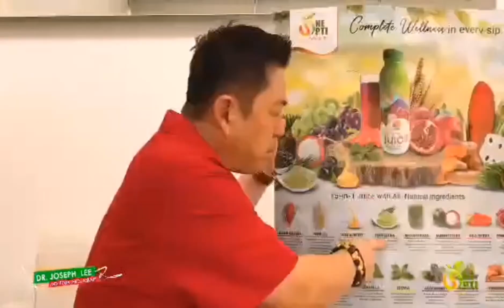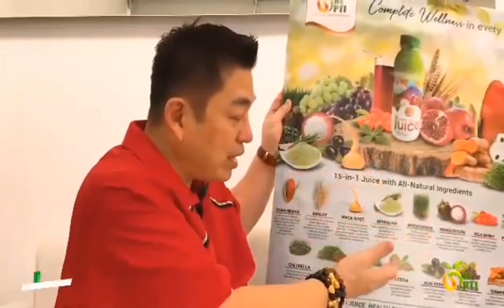watch DR Lee in ONE OPTI